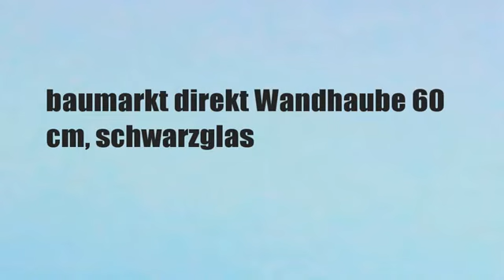DIE BESTEN baumarkt direkt Wandhaube 60 cm, schwarzglas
baumarkt direkt Wandhaube 60 cm, schwarzglas
Wandhaube * Luftleistung bis zu 650 mÂ³/h * Drucktasten * FÃ¼r Ab- und Umluftbetrieb geeignet * Aluminiumfettfilter, spÃ¼lmaschinenfest